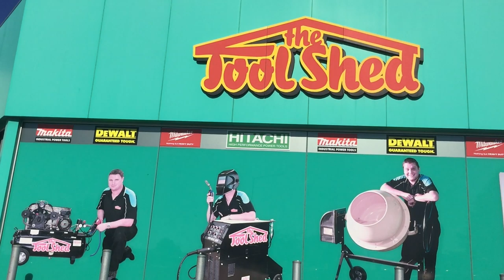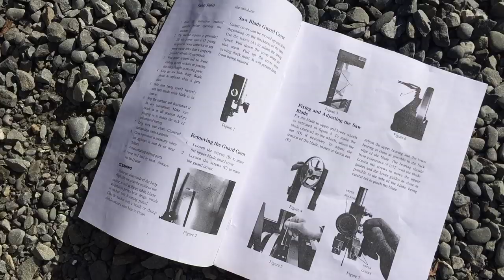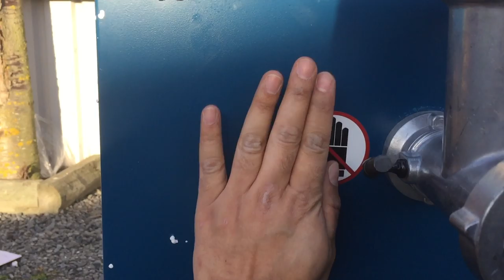Win a Meat Saw with The Tool Shed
Hooked On Boars Magazine has teamed up with The Tool Shed to bring you this epic Subscription Prize.